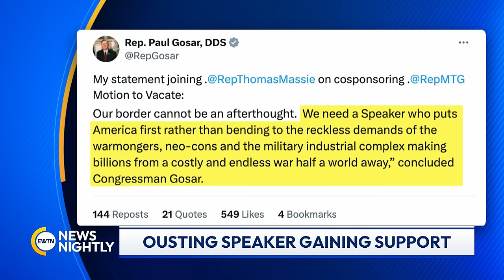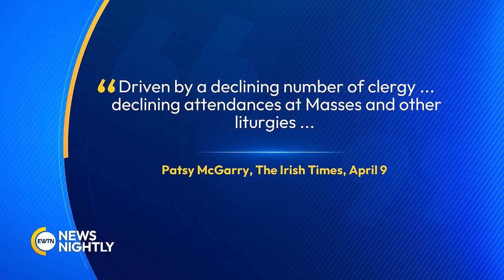EWTN News Nightly | Friday, April 19, 2024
The Biden Administration has made it clear that the US was not involved in Israel's offensive operations against Iran. A recent article examines the state of the Catholic Church in Ireland. And the Catholic Church commemorates today the 19th anniversary of German Pope Benedict XVI's election.